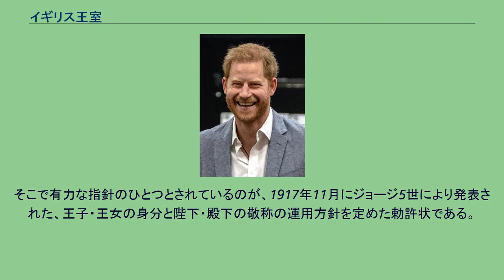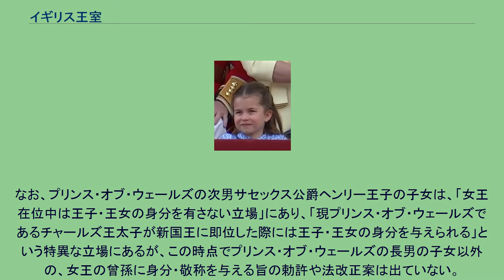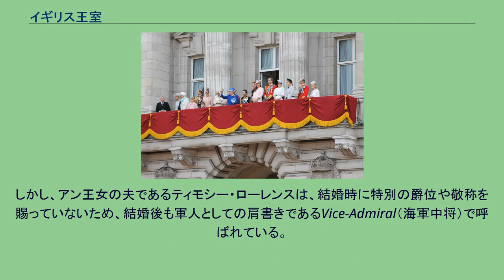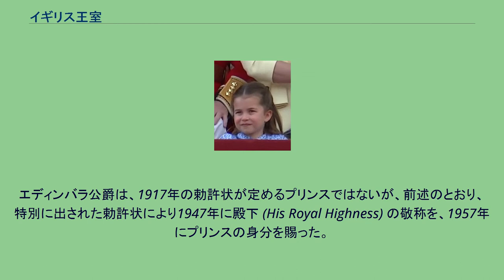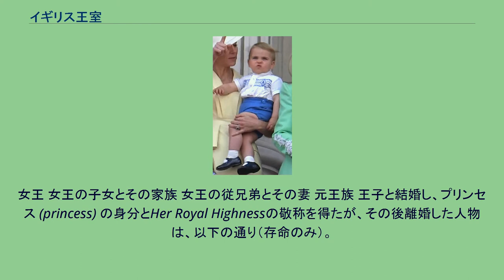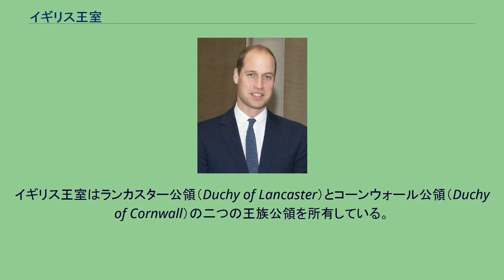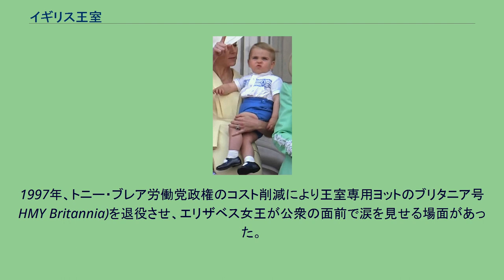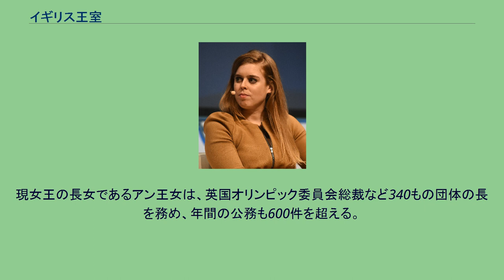イギリス王室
イギリス王室（イギリスおうしつ、英: British Royal Family）は、イギリス（グレートブリテン及び北アイルランド連合王国）の君主および王族の総称。
王族の範囲に関する明確な定義は存在しないが、少なくとも Her Majesty（HM, 陛下〈王妃〉）や His/Her Royal Highness（HRH, 殿下）の敬称を持つ人物は、一般的に王族であると考えられている。
そこで有力な指針のひとつとされているのが、1917年11月にジョージ5世により発表された、王子・王女の身分と陛下・殿下の敬称の運用方針を定めた勅許状である。
これによると、王子・王女の身分と陛下・殿下の敬称は、国王、国王の子供、国王の息子の子、プリンス・オブ・ウェールズ（王太子）の長男の長男に与えられるものとされている。
ただし、出生時に王族と認められなくても、王位の継承など時が経てば国王またはその近親になることが確実である人物が存在しうる場合などには、必要に応じて王族の範囲が広げられる場合がある。
たとえば、1948年にエリザベス王女（当時）の第一子で長男チャールズが誕生した時、チャールズは国王ジョージ6世の女系の孫であったため本来ならば王族とはならないが、状況からしてチャールズが将来次期国王に即位することは確実であったため、勅令によってチャールズは王子となった。
1952年以降、女王エリザベス2世在位中の近年でいえば、プリンス・オブ・ウェールズの長男の全ての子が王子・王女の身分と殿下の敬称を与えるように勅許が与えられた。
これは、女王エリザベス2世の孫の一人で王位継承権第2位のウィリアム王子が結婚し、女王在位中の曾孫たる第3王位継承者の誕生（ジョージ・オブ・ケンブリッジ王子：2013年生）が現実味を帯び、またそれと同時期に王位継承法が改正され、「兄弟姉妹間男子優先制」から「長子優先制」に変わったことから、プリンス・オブ・ウェールズの長男の第一子が女子であっても、自動的に王位を継承することになったためである。
なお、プリンス・オブ・ウェールズの次男サセックス公爵ヘンリー王子の子女は、「女王在位中は王子・王女の身分を有さない立場」にあり、「現プリンス・オブ・ウェールズであるチャールズ王太子が新国王に即位した際には王子・王女の身分を与えられる」という特異な立場にあるが、この時点でプリンス・オブ・ウェールズの長男の子女以外の、女王の曾孫に身分・敬称を与える旨の勅許や法改正案は出ていない。
新たな勅許等が出ない限り、慣例によりサセックス公爵の長男アーチー（2019年生）は「ダンバートン伯爵」の儀礼称号で呼ばれ、女子や次男以下の男子はロード(Lord)、レディー(Lady)の儀礼敬称をつけて呼ばれる。
また、これらの敬称を持つ男性王族と結婚した女性は、夫の爵位・称号に対応する夫人としての称号を与えられ、陛下や殿下の敬称を冠して呼ばれる。
一方、女性王族と結婚した男性は、特別に爵位・称号を賜らない限り、称号や王族特有の敬称を名乗ることができない。
エリザベス2世の夫であるフィリップ王配は、結婚時にエディンバラ公爵位と殿下の敬称をエリザベス2世の父ジョージ6世から賜り、エリザベス2世から「プリンス (prince)」の称号を授けられたため、His Royal Highness The Prince Philip, The Duke of Edinburgh（エディンバラ公爵フィリップ王子殿下）と呼ばれる。
しかし、アン王女の夫であるティモシー・ローレンスは、結婚時に特別の爵位や敬称を賜っていないため、結婚後も軍人としての肩書きであるVice-Admiral（海軍中将）で呼ばれている。
これらの敬称の使い分けは次のようになる。
イギリス王室が抱えている公務は、毎年3000件以上にのぼる。
2016年現在、イギリス王室で公務を分担する王族は20人を数える。
王室で生まれた王子や王女はもとより、男性王族に嫁いできた女性たちもすぐに公務に携わるようになる。
この20人の王族のうち、実にその半数の10人が女性王族で、彼女たちだけで900に近い団体の長を務めている。
バッキンガム宮殿のバルコニーに姿を現したウィンザー家の人々（2013年6月15日） 英国で現在、陛下または殿下の敬称を名乗っている、もしくは名乗る権利がある人々は、次の通りである。
女王のみが Her Majesty を冠して呼ばれ、その他はウェセックス伯爵の子供を除き His/Her Royal Highness の敬...